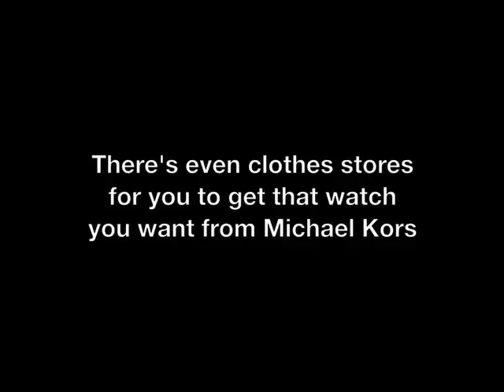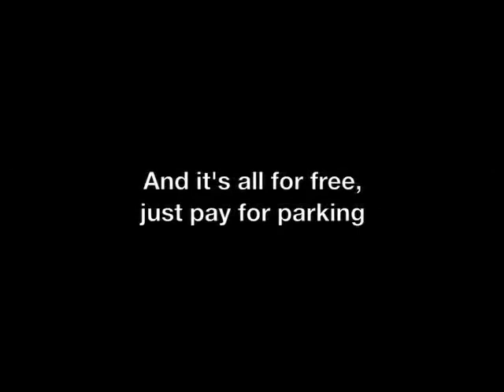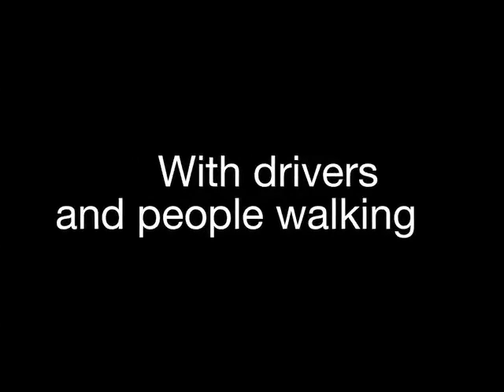Env 101 E Pasadena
Env 101 Fall '10 group Video of pasedena